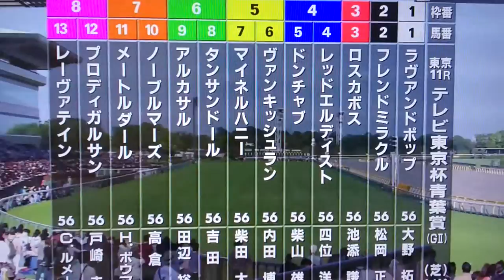【馬基地TV】第23回 青葉賞 GⅡ(2016・04・30)【レース映像】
ヴァンキッシュラン